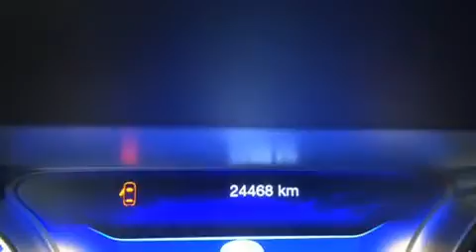2015 Chrysler 200 in Joliette, QC J6E8S9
La Chrysler 200 2015. Affichant moins de 25 000 km au compteur, cette berline 4 portes met la priorit�� sur le confort, la s��curit�� et son c��t�� pratique. Ce v��hicule offre une transmission automatique �� traction avant et un raffin�� moteur 6 cylindres. Parmi les principales caract��ristiques on retrouve des vitres �� commande ��lectrique, si��ges en cuir, des essuie-glaces �� vitesse variable, le si��ge conducteur �� commande ��lectrique, un ordinateur de bord, un afficheur de la temp��rature ext��rieure, phares �� contr��le automatique, et le t��l��d��verrouillage. Comporte une t��l��commande int��gr��e d'ouvre-porte de garage, une autre des options distinctives de ce v��hicule. Chrysler a mis la s��curit�� des occupants au coeur de ses pr��occupations avec les ��quipements suivants: rideaux gonflables pour prot��ger la t��te, coussins gonflables lat��raux �� l'avant, syst��me antipatinage, syst��me d'assistance au freinage, appuis-t��te avant anti-coup de fouet, un syst��me antivol, et freins �� disque aux 4 roues avec antiblocage. Ce v��hicule a ��t�� con��u en fonction d'exigeants imp��ratifs de s��curit��, vous partirez l'esprit tranquille. Notre personnel comp��tent est �� votre disposition pour r��pondre �� toutes vos questions. Nous vous aiderons �� trouver le bon v��hicule au prix qui respecte votre budget. Appelez d��s aujourd'hui pour r��server un essai routier.